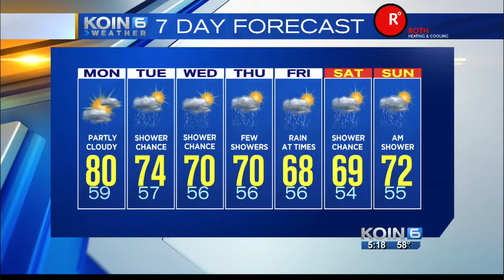KOIN 6 News at 5am